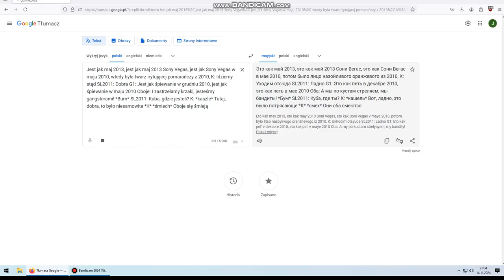Transformers jest jak jajka niespodzianka!